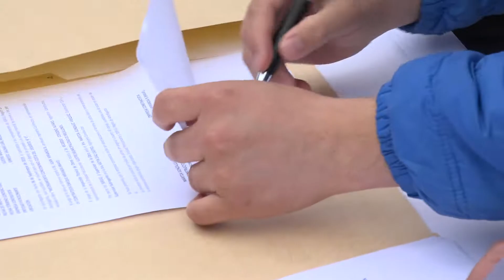NOTA MEJORAMIENTO CONDOMINIOS COSTA DEL DESIERTO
El proyecto considera el cierre perimetral de los condominios, iluminación en cada acceso peatonal y una renovación de la fachada de los edificios.